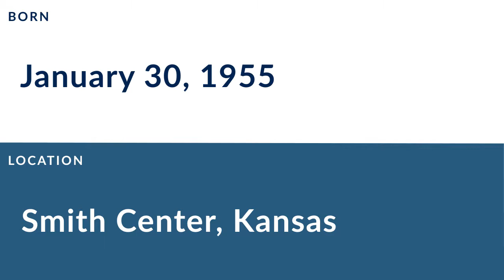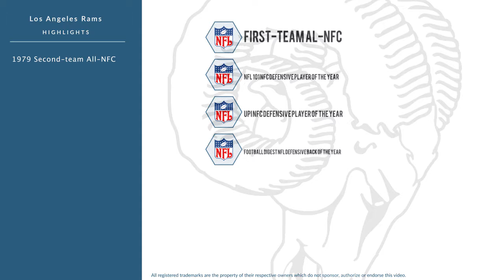Nolan Cromwell: Football Defensive Back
Nolan Cromwell is a former professional football defensive back who played for 11 seasons from 1977 to 1987.

In college, Cromwell played for the Kansas Jayhawks in Lawrence Kansas.

Professionally, Cromwell played for the Los Angeles Rams.

In 1979, he was named Second-team All-NFC.
In 1980, he was named First-team Al-NFC, was named NFL 101 NFC Defensive Player of the Year, was named UPI NFC Defensive Player of the Year, and was named Football Digest NFL Defensive Back of the Year.
In 1981, he was named First-team Al-NFC, was named Football Digest NFL Defensive Back of the Year, and received the Daniel F. Reeves Memorial Award.
In 1982, he was named First-team Al-NFC, and was named Football Digest NFL Defensive Back of the Year.
In 1983, he was named Second-team All-NFC, and was named Football Digest NFL Defensive Back of the Year.

He was named NFL 1980s All-Decade Team and was named Kansas High School Athlete of the Decade (1970s).